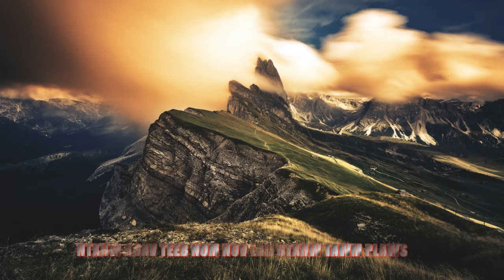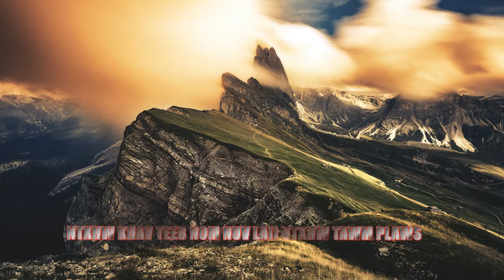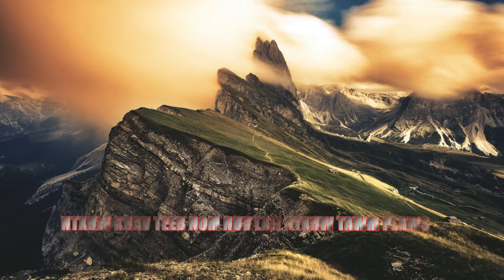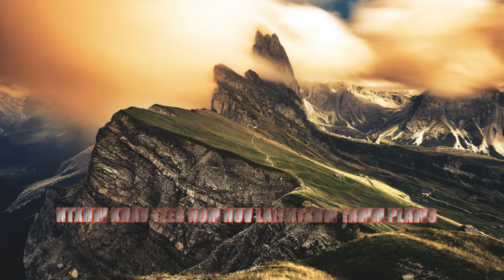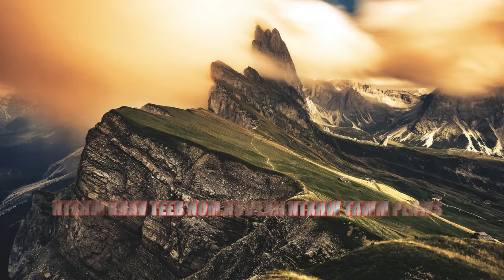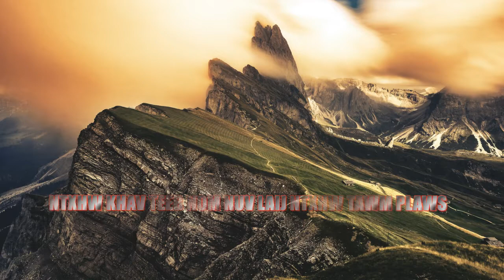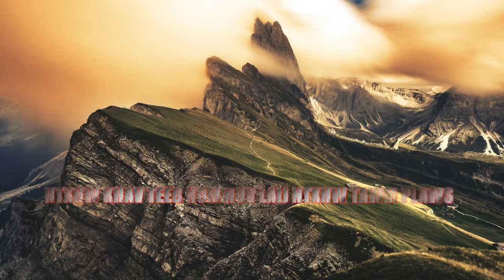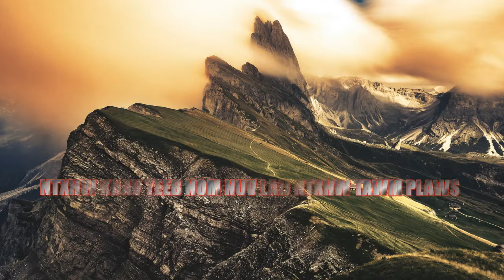NTXHW THIAB NOM NUV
THAM PEM